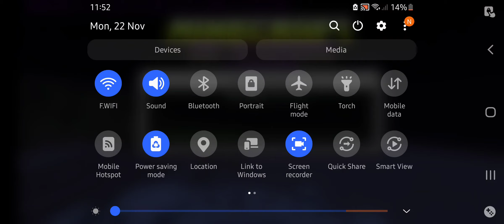365 MEGAVerse - Destroying my Golden Mansion | Made a Backup World